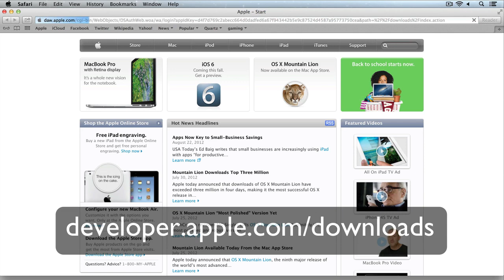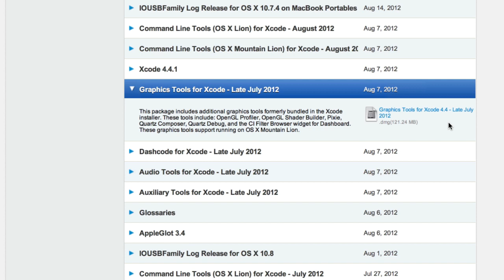Install Quartz Composer on Mountain Lion Mac OSX 10.8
I Love QC show you how to install Quartz Composer on the the latest version of Mac OSX this method will work for all versions of OSX.  Check out more info and get your free quartz files at iloveqc.org